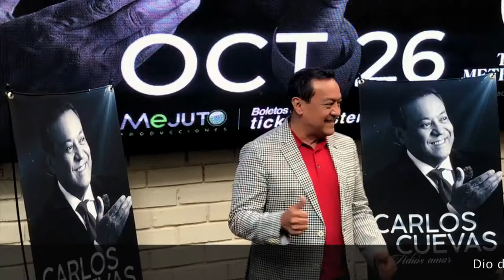26 OCT -TEATRO METROPOLITAN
El próximo Sábado 26 de octubre, el bolerista celebrará 43 años de trayectoria artística con grandes sorpresas, entre ellas como invitada especial, * Edith Márquez * y el homenaje que está preparando él junto con su productor al maestro José José para esa gran noche.